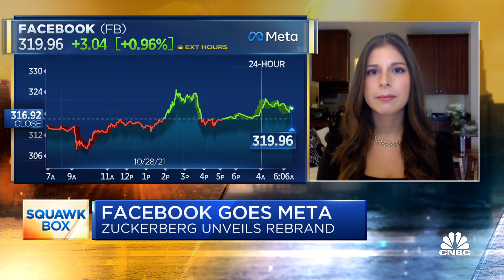Facebook's name change and the metaverse: Axios' Sara Fischer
Sara Fischer, Axios media reporter, joins 'Squawk Box' to discuss Facebook's name change and the metaverse.

Facebook on Thursday announced that it has changed its company name to Meta.

The name change was announced at the Facebook Connect augmented and virtual reality conference. The new name reflects the company’s growing ambitions beyond social media. Facebook, now known as Meta, has adopted the new moniker, based on the sci-fi term metaverse, to describe its vision for working and playing in a virtual world.

“Today we are seen as a social media company, but in our DNA we are a company that builds technology to connect people, and the metaverse is the next frontier just like social networking was when we got started,” Meta CEO Mark Zuckerberg said.

The company also said in announcing the new name that it will change its stock ticker from FB to MVRS, effective Dec. 1.

Meta’s stock price closed up on Thursday.

In July, the company announced the formation of a team that would work on the metaverse. Two months later, the company said it would elevate Andrew “Boz” Bosworth, who is currently the head of the company’s hardware division, to the role of chief technology officer in 2022. And in its third-quarter earnings results on Monday, the company announced that it will break out Reality Labs, its hardware division, into its own reporting segment, starting in the fourth quarter.

“Our hope is that within the next decade, the metaverse will reach a billion people, host hundreds of billions of dollars of digital commerce, and support jobs for millions of creators and developers,” Zuckerberg wrote in a letter on Thursday.

Over the past few years, the company has ramped up its efforts in hardware, introducing a line of Portal video-calling devices, launching the Ray-Ban Stories glasses and rolling out various versions of the Oculus virtual-reality headsets. The company has indicated that augmented and virtual reality will be a key part of its strategy in the coming years.

The company also said this week it’d spend about $10 billion over the next year developing the technologies required for building the metaverse.

Zuckerberg on Thursday provided a demonstration of the company’s ambitions for the metaverse.

The demo was a Pixar-like animation of software the company hopes to build some day. The demo included users hanging out in space as cartoon-like versions of themselves or fantastical characters, like a robot, that represent their virtual selves. Zuckerberg used part of it to accuse other tech firms of stifling innovation with high developer fees.

Zuckerberg said a lot of this is a long way off, with elements of the metaverse potentially becoming mainstream in five to 10 years. The company expects “to invest many billions of dollars for years to come before the metaverse reaches scale,” Zuckerberg added.

“We believe the metaverse will be the successor to the mobile internet,” Zuckerberg said.

Additionally, Meta announced a new virtual reality headset named Project Cambria. The device will be a high-end product available at a higher price point than the $299 Quest 2 headset, the company said in a blog post. Project Cambria will be released next year, Zuckerberg said.

Meta also announced the code name of its first fully AR-capable smart glasses: Project Nazare. The glasses are “still a few years out,” the company said in a blog post. Zuckerberg said “we still have a ways to go with Nazare, but we’re making good progress.”

The re-branding comes amid a barrage of news reports over the past month after Frances Haugen, a former employee turned whistleblower, released a trove of internal company documents to news outlets, lawmakers and regulators.